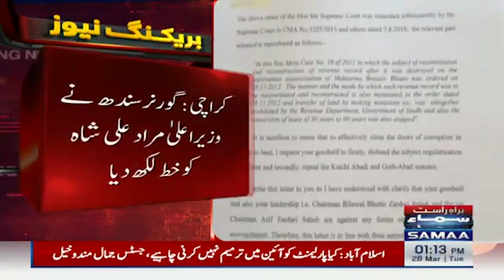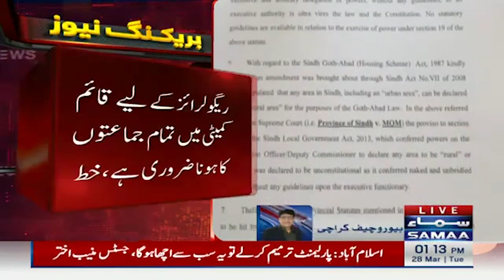Governor Sindh Kamran Tessori's letter to CM Sindh | Breaking News